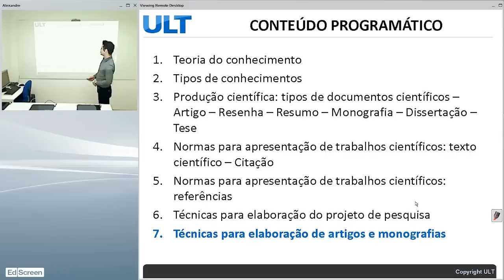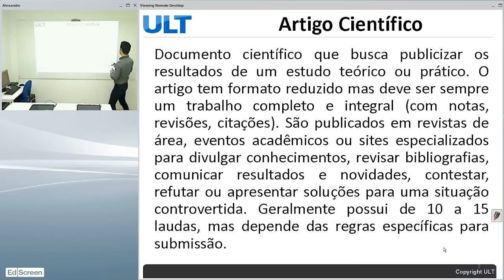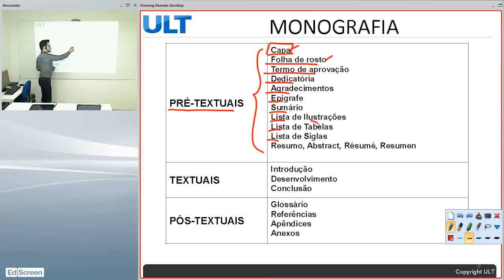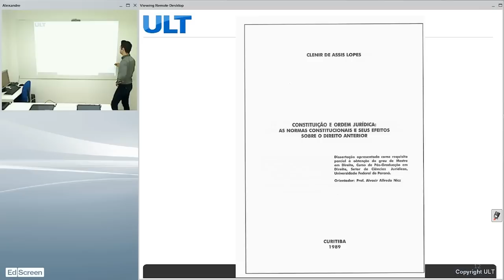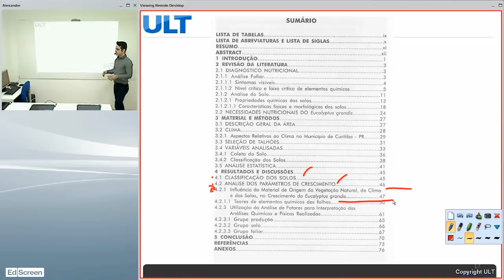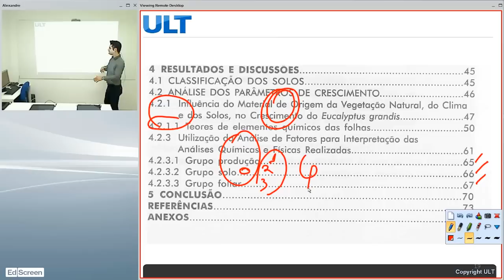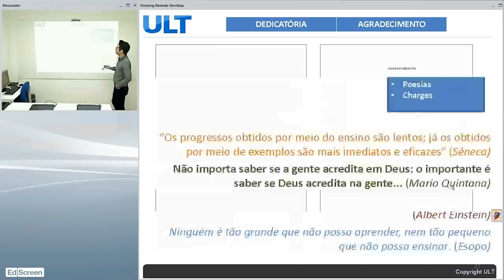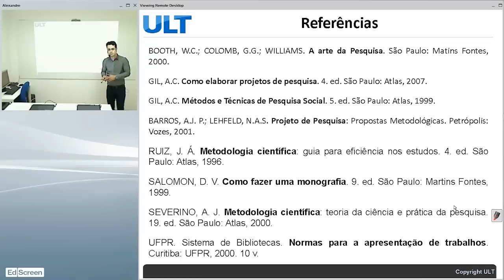(7) Técnicas para elaboração de artigos científicos e monografia, Prof. Alexandre Godoy Dotta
Observações gerais a respeito da estrutura do artigo científico e da monografia.
Artigo; tese; dissertação; monografia; tcc;

tt: @godoydotta
IGTV: godoydotta